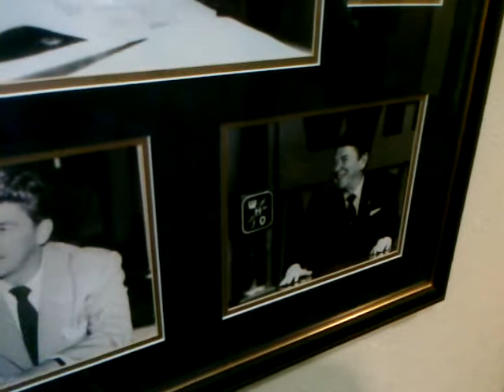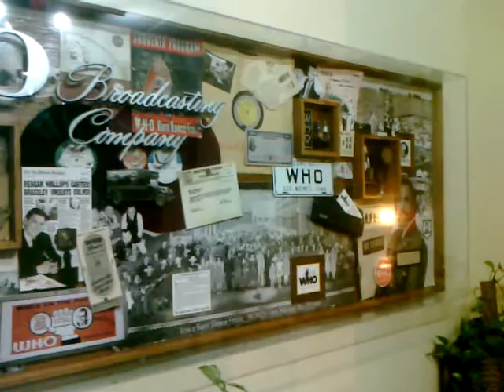Ronald Reagan shrine at WHO Radio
The Ronald Reagan shrine at the studios of WHO Radio